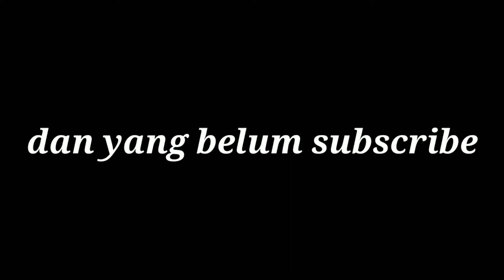ARSYA BERMAIN BURUNG MAINAN TERBANG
Tonton video ini sampai habis yah...
Terima kasih😘💕